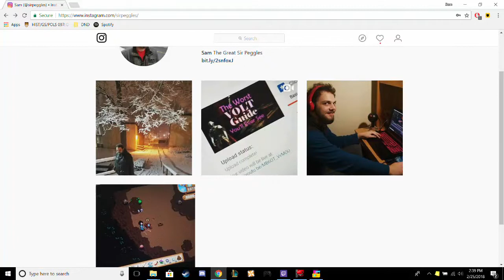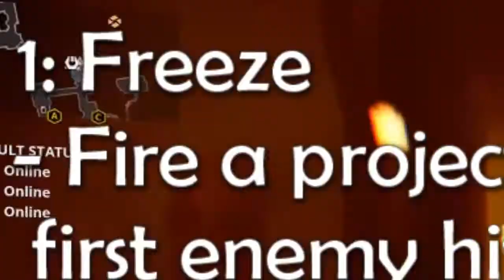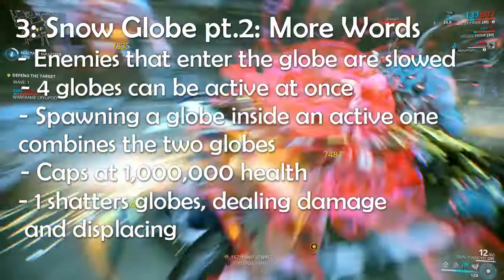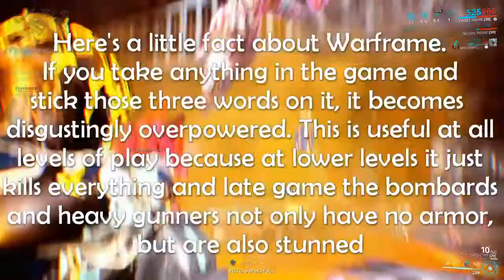The Worst Frost Guide You'll Ever See - Warframe Guide/Build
I have a cold. *Snork*

Body Song:
Sonic The Hedgehog 3 and Knuckles
Ice Cap Zone: Act 1